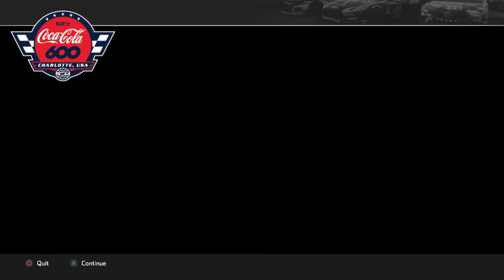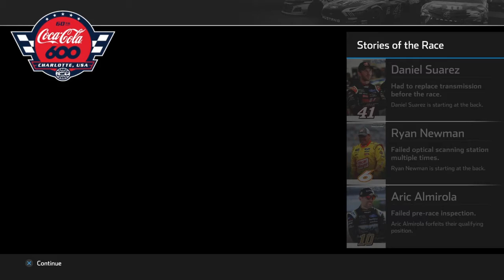Still no green flag stops | NASCAR HEAT 4 CAREER #4-13 | MENCS at Charlotte